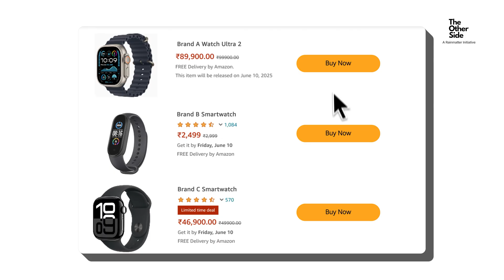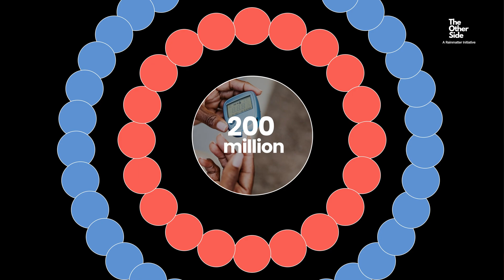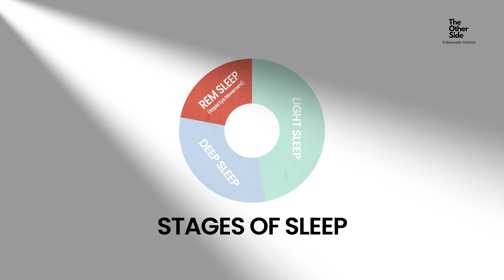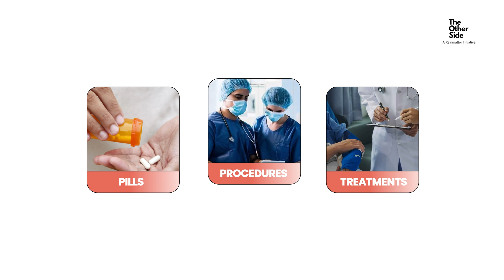How can fitness trackers save your life? Know this before you buy one.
From detecting life-threatening heart conditions to helping you sleep better and manage stress, wearables are quietly becoming one of the most powerful tools in personal healthcare.

In this episode, I'll take you into the rapidly growing world of health wearables in India, exploring why more Indians are turning to smartwatches, fitness bands, and rings to take control of their well-being.

Learn how these compact devices use advanced sensors and smart software to track your movement, sleep, heart rate, and more—and how they’re evolving into early warning systems and personal health coaches. Whether you're curious about buying your first wearable or wondering what comes next in this space, this episode is your complete guide to choosing the right one and living smarter.

Chapters:
0:00 – Introduction to Wearables
1:00 – Why the Wearables Market is Booming in India
2:32 – How to Choose the Right Wearable for You
4:30 – Key Challenges in the Wearables Industry
5:02 – What’s Next: The Future of Wearables